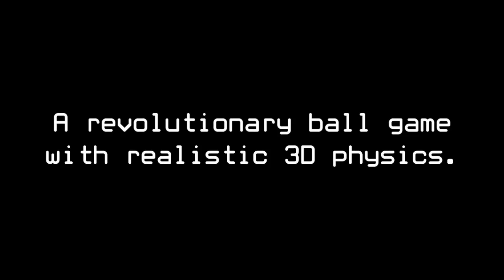Ball Towers HD debut trailer (iPad/iPad2)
The first iPad/iPad 2 tite of ASK Homework will be available soon on App Store.